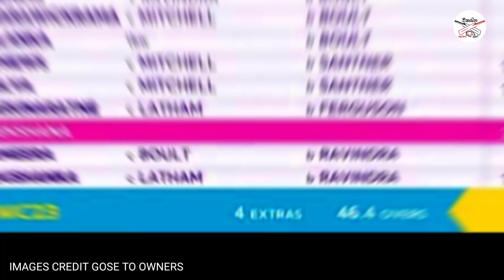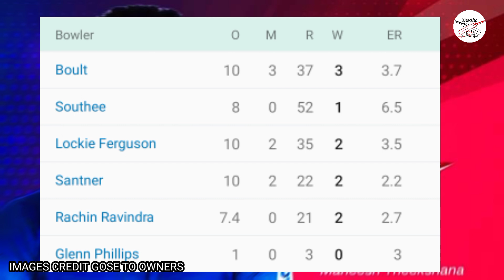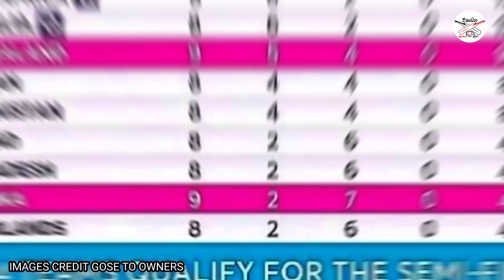මෙවර වේඟවත්ම අර්ධශතකය කුසල් ජනිත්ගෙන්-මහීෂ් තීක්ෂණ වසර 48 ක පැරණි වාර්තාවක් අළුත් කරයි-points table